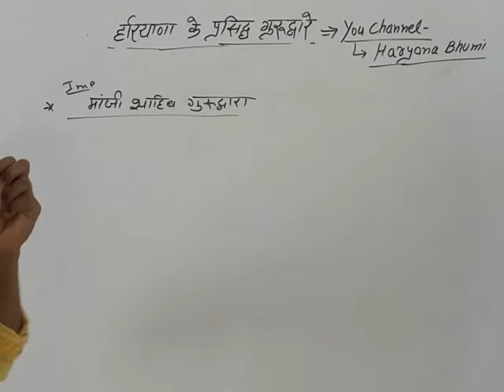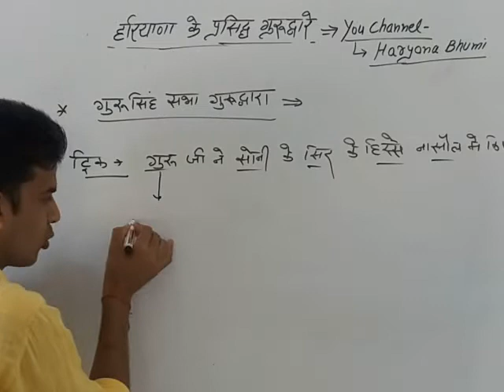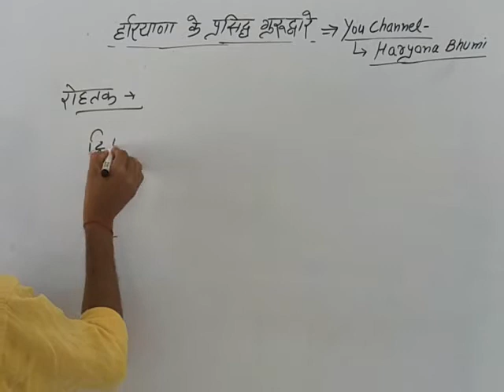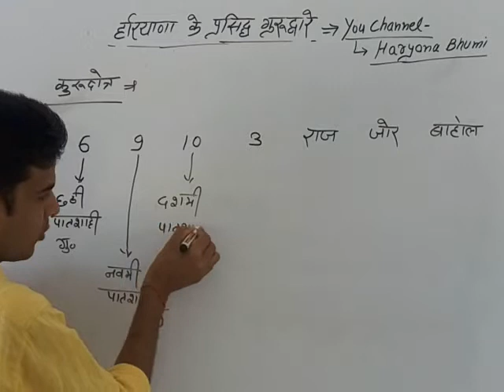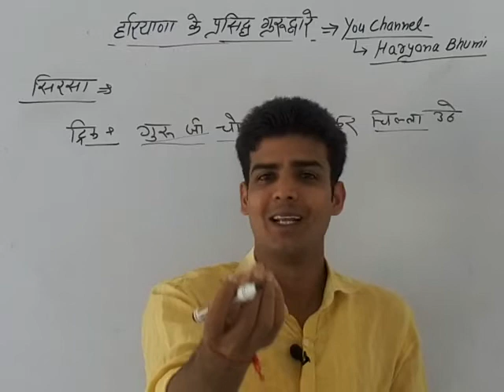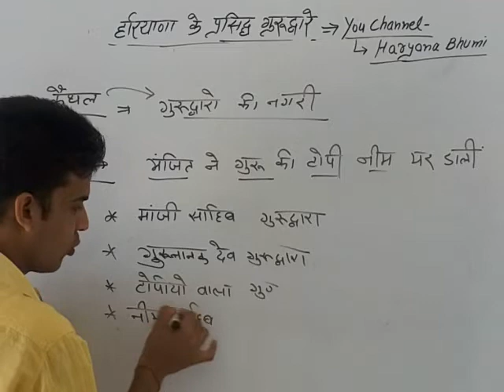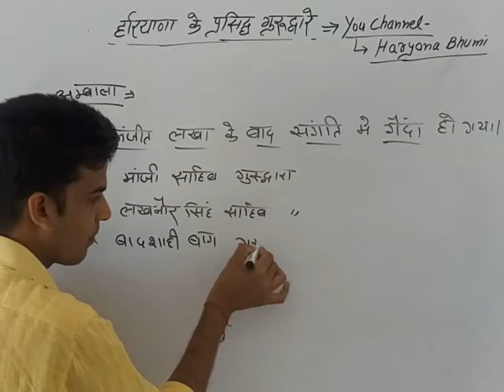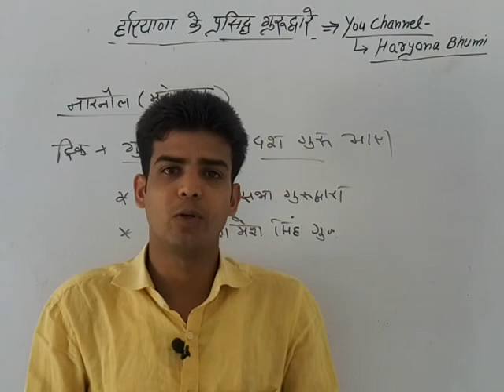हरियाणा के प्रसिद्ध गुरुद्वारा(HR GK By- Sumit Bhardwaj Sir)